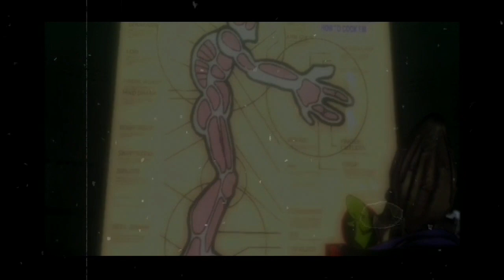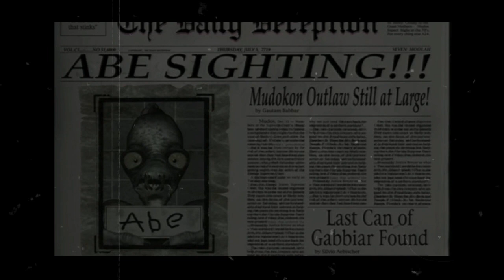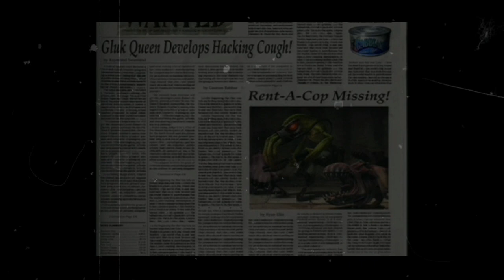Oddworld Munich's Oddysee《Part One The BIG Well》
Come one come all and relive one of my childhoods favourite games!

Did you play this whilst growing up? If so drop a comment to show appreciation!!